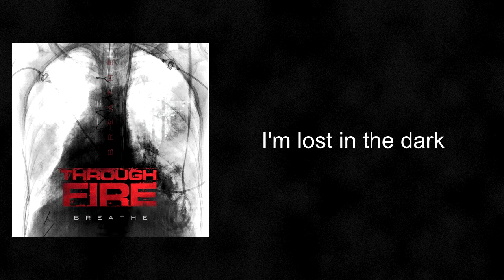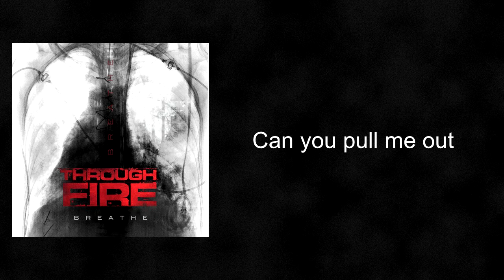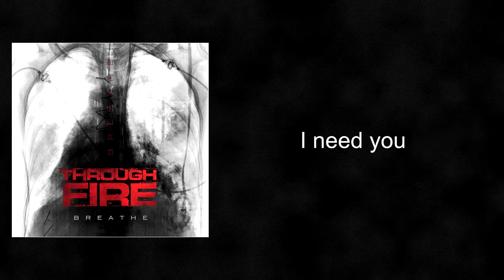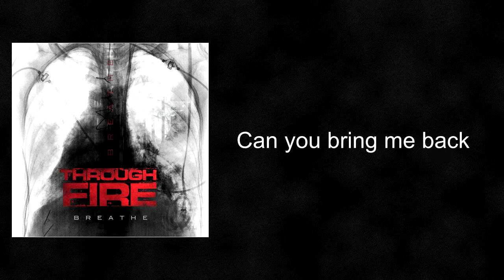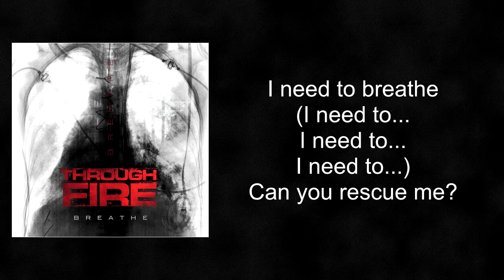Through Fire - Breathe (Extended Version) (lyrics)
Lyrics of the song Breathe (Extended Version) by Through Fire.

Lyrics:
I fade to black
As I search for the light
Can you bring me back
From this unconscious life?
Can you show me the way?
I'm lost in the dark
I'm fallin' apart
Can you unbreak my heart?

So I can breathe
Before I suffocate
Before it's all too late
Before I die this way
I need to breathe
Before I slip away
While there's something left to save
Can you help me?

I hear the angels calling
Can you send one down?
I see the demons crawling
They're everywhere around
Can you pull me out
From the mess I'm in
Before my lungs collapse

It's time to weather this storm again
Can you help me find my way?
Give me strength
Help me make it through
I need you
Oh!
God I need you
Oh!

I'm screaming
I'm broken down
And bleeding

(Help me)
Breathe
Before I suffocate

Can you rescue me?